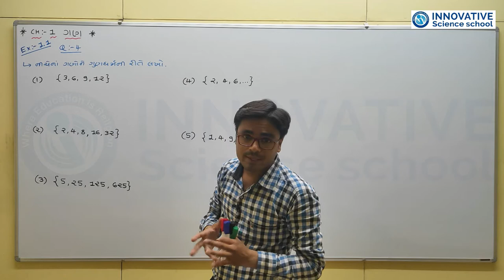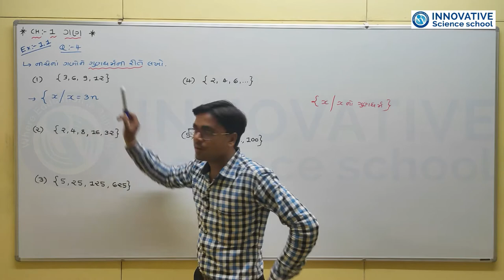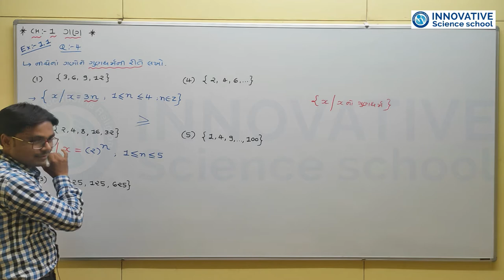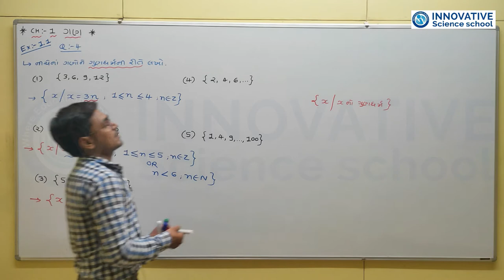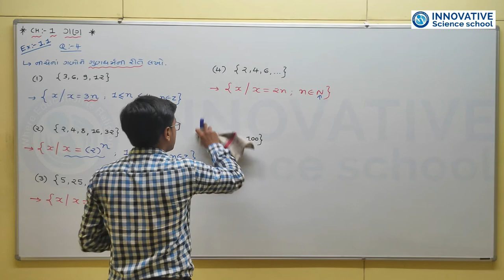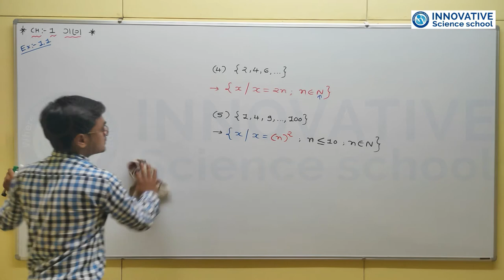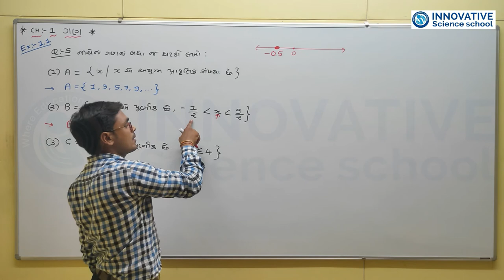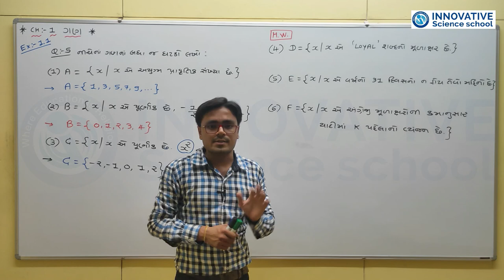L-33 Std 11 Maths Ch1 Set - Ex-1.1 Sum No:- 4,5 Innovative Science School